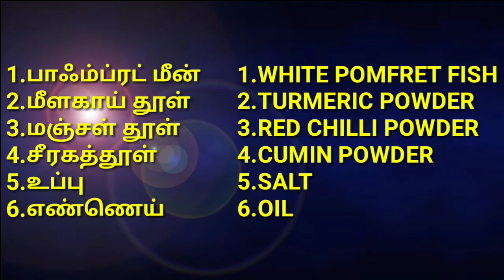White Pomfret Fish Fry/வௌவ்வா மீன் வருவல்/how to make pomfret Fish fry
1.white pomfret
2.Turmeric powder 1/2 Spoon
3.Red Chilli Powder 2 Spoon
4.Cumin powder 1/2 Spoon
5.Ginger garlic paste optional
6.Salt
7.Oil